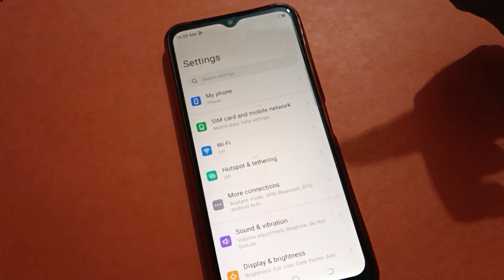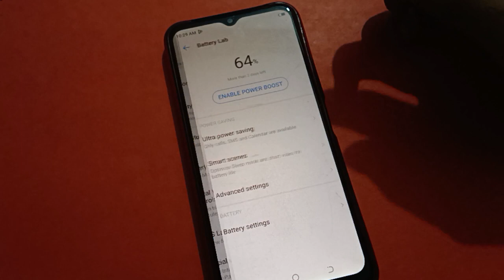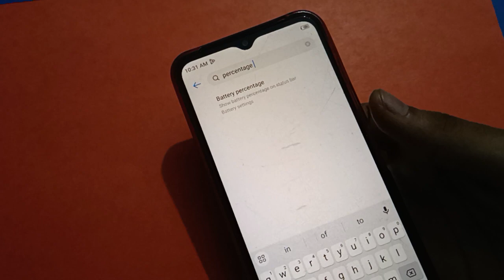Tecno spark 8c battery percentage show kare, how to show battery percentage on status bar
tecno phone mein status bar setting use kare  | how to show network speed on status bar |  how to use battery percentage setting tecno phone |  tenco mobile mein battery percentage show kare